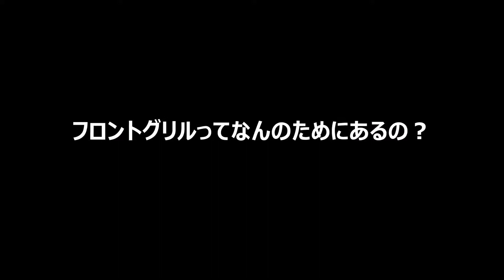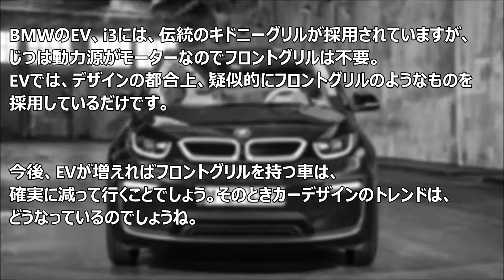フロントグリルって何の意味があるの？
アイデンティティを表す重要なフロントグリル

BMWのキドニーグリルが、1930年代からブランドの顔になっていたことを始め、アルファロメオの盾形、ブガッティの馬蹄形、ロールスロイスのパルテノングリルなど、古くから欧州ではメーカーのアイデンティティを表す重要なパーツとなっています。

アウディのシングルフレームグリルやレクサスのスピンドルグリルは、そういった歴史的な背景から生まれたもので、最近ではマツダや三菱などもフロントにメーカーの共通性をもたせたデザインの採用がトレンドになっています。

このように現在のフロントグリルは、ブランドを主張するのに大変重要なファクターとなっているのです。

フロントグリルの役割とは？

前述したようにフロントグリルは、エンジン冷却に重要な役割を
はたしているラジエター(コンデンサー)を守るためのパーツです。
わかりにくい場所に設けられている車種もありますが、水冷エンジン車であれば、ほぼ目にすることができます。

BMWのEV、i3には、伝統のキドニーグリルが採用されていますが、じつは動力源がモーターなのでフロントグリルは不要。
EVでは、デザインの都合上、疑似的にフロントグリルのようなものを採用しているだけです。

今後、EVが増えればフロントグリルを持つ車は、
確実に減って行くことでしょう。そのときカーデザインのトレンドは、どうなっているのでしょうね。